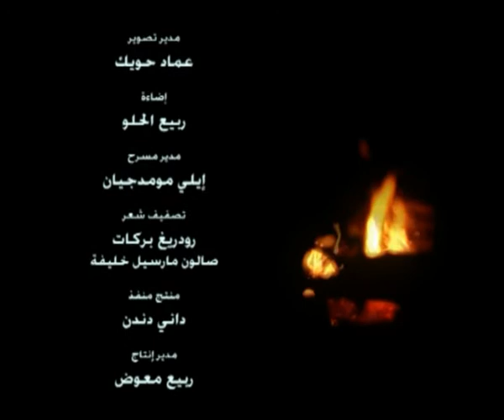"MIN ZAMAN" GUITTA HARB 2008 by Dany Dandan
DIRECTOR DANY DANDAN  أغنية ميلادية غناء غيتا حرب ٢٠٠٨